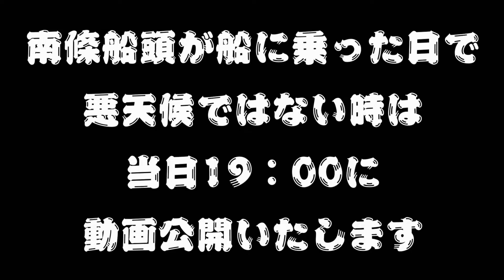今日の最上峡 令和03年12月 02日【景色】 Today's Mogami Gorge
音楽【魔王魂】

芭蕉ラインSNS情報

☆HP  Twitter  Instagram  オンライン舟下り☆